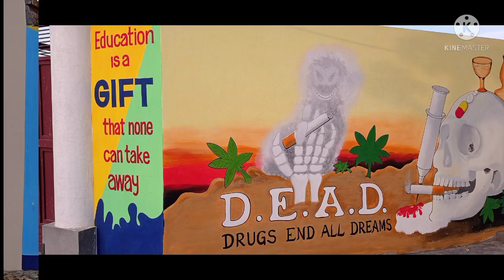Wall Painting of Govt. School Hathoa || Harjit Sukhparm || Mohd. Adrish || HD Art Group Malerkotla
Wall Painting of Govt. Sen. Sec. Smart School Hathoa
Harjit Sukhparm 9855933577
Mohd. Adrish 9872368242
HD Art Group Malerkotla